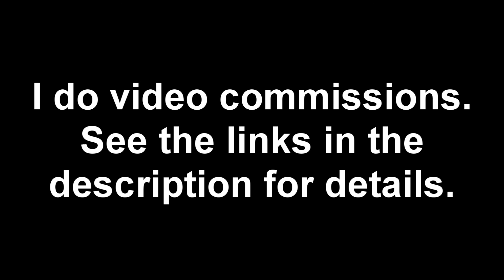Fursuiting: Mascot Pikachu's Hat Dance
Pikachu: Hi! I like hats! They're comfy and easy to wear!